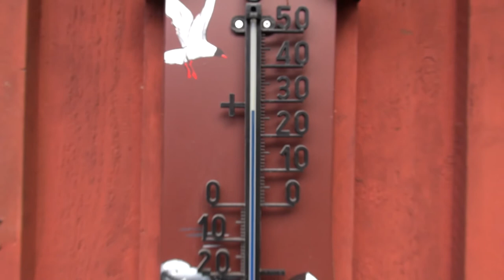TOOMAS LUNGE, INGA LUNGE @ Pirita-Kose Muusikakolmapäevak 2021 - [FragmentMix1]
- Pirita-Kose Muusikakolmapäevak 2021 (7/13)
- 14. juuli 2021 (kell 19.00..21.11)
- Kullese tn 5, Kose, Pirita, Tallinn, Estonia

- TOOMAS LUNGE (vokaal, klahvpillid, taustad, heli)
- INGA LUNGE (vokaal, shaker)

- Lõigud kontserdil esitatud lugudest:
[01] Lihtsad inimesed (Meil on lihtsad näod) (I Am Just A Girl) - Autorid: Stig Anderson & Benny Andersson & Björn Ulvaeus / Sõnad: Heldur Karmo - 1973
[02] Kui õitsevad lilled - Muusika: Virve Köster (Kihnu Virve) / Sõnad: Virve Köster (Kihnu Virve)
[03] Taevas - Muusika: Toomas Lunge / Sõnad: Leelo Tungal - 2015
[04] Armastus - Muusika: Tõnu Raadik / Sõnad: Heiti Kender - 2012
[05] Manchester ja Liverpool (Manchester et Liverpool) & Sügislaul (Sügiselaul) - Muusika: André Popp / Sõnad: Eddy Marnay / Tõlkinud: Inga Lunge // Muusika: André Popp / Sõnad: Tiiu Varik - 1966
[06] Kahe rännumehe tee - Muusika: Dan Andersson / Sõnad: Juhan Viiding - 1983
[07] Vangile ei meeldi trellid (I'm For Love) - Muusika: Hank Williams jr / Sõnad: Vello Salumets - 1985
[08] Ukuaru valss (TOOMAS klaver, INGA tants) - Muusika: Arvo Pärt - [kavaväline vahepala]
[09] Ma leidsin su üles - Muusika: Toomas Lunge / Sõnad: Inga Lunge - 2018
[10] Maailmaparandaja - Muusika: Toomas Lunge / Sõnad: Inga Lunge - 2015
[11] Mõnus ja soe - Muusika: Tiit Saluveer / Sõnad: Henno Käo - 1994
[12] Valss Iirimaale (TOOMAS soolo) - Muusika: Viktor Vassiljev / Sõnad: Inga Lunge - 2015
[13] Sa täidad mu meele (Annie's Song) (TOOMAS soolo) - Muusika: John Denver / Sõnad: John Denver / Tõlkinud: ... - 1974
[14] Tunnen su teiste seas ära - Muusika: Toomas Lunge / Sõnad: Inga Lunge - 2020
[15] Meeles veel - Muusika: ... / Sõnad: ...
[16] Kingitus - Muusika: Toomas Lunge / Sõnad: Inga Lunge - 2018
[17] Tulbid ja Bonsai - Muusika: Piret Laikre / Sõnad: Marek Sadam - 2012

- Kontserdisarja korraldaja: Aivar Nurmik
- Videofaili arhiveerimiskood: 21071401X1